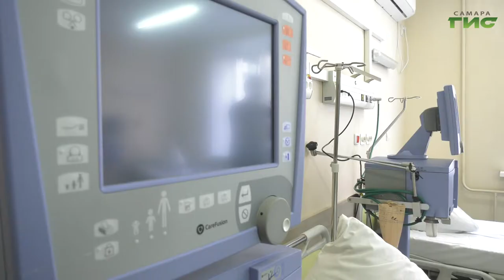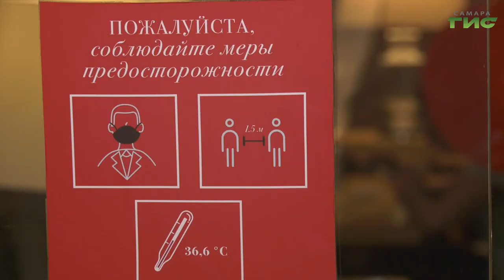Первая партия вакцины от коронавируса прибудет в Самарскую область 20 августа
За сутки в Самарской области зарегистрировали 43 случая заболевания новой коронавирусной инфекцией. Ситуация стабильна и число заболевших в последние дни колеблется в одних и тех же пределах. Об этом говорили на оперативном штабе по предотвращению заболевания коронавирусной инфекцией. Также там стало известно, когда в регион поступит первая партия вакцины. Обо всем подробнее в нашем сюжете.